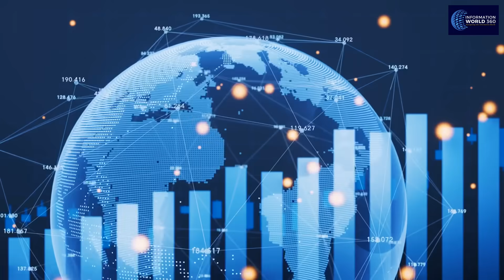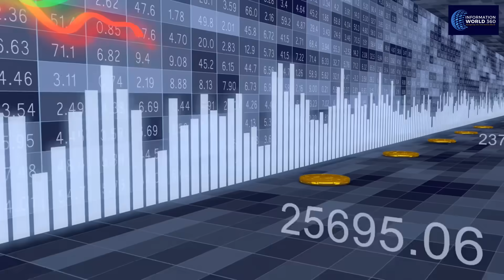Artificial Intelligence (AI) in 2030 | How Powerful will be AI in 2030 | AI Tools | AI Technology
technology in 2030
how powerful will ai be 2030
2030 ai
ai predictions 2030
2030 predictions
what will ai be like in 2030
2030 technology predictions
2030 artificial intelligence
artificial intelligence trends 2030